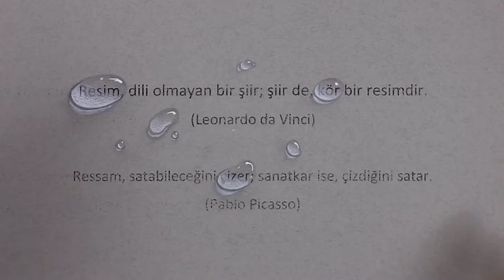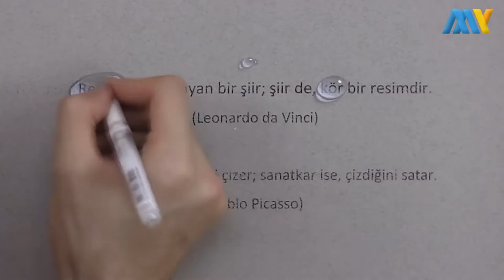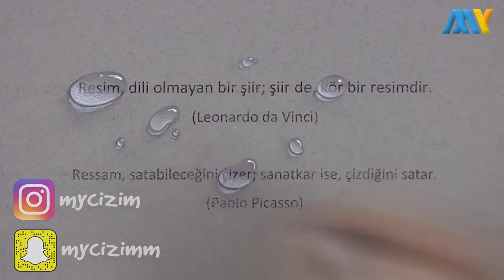How to Draw a Water Drop on a Text Secret Message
Speed Draw Zeichnung pagguhit Dessin Dibujo Рисование  鉛筆畫

Cool 3D Drawing Illusion - Trick Art

3D Drawing of sweet Pug Dog│Trick ART speed painting

How to Make a 3D Concrete Pyramid | Anamorphic Drawing

Trick Art Drawing 3D Tiny House on paper

3D Spider Drawing/AMAZING realistic illusion!

3D Drawing Illusion - Trick Art

3D Drawing: A Realistic Glass of Water/ AMAZING illusion anamorphic

3D Drawing of a Lifelike Snake | 3D Painting Optical Illusion!

3D Art, Drawing Coca-Cola bottle

Drawing Easy 3D Sphere with lines

Deadpool Drawing - How to draw 3D Art

Hand Art 3D : Hole and A Scale Drawing

How to draw 3D Cellar stairs step by step / #3

DIY 3D Ladder - How To Draw Ladder Optical Illusion

3D Drawing: Dory | Finding Dory

How to draw 3D Art, drawing tunnel

Drawing 3D Levitating Red Bull Can, Fine Art.

Cool 3D Drawing Trick with an iphone 5c

Cool 3D Drawing Optical Illusion

Best of Stefan Pabst's 3D DRAWINGS

3D Trick Horror Art - The Handless Guy Drawing

Pokemon Go 3D - Drawing Pokemon Go

How to Draw a 3D Hand - Trick Art Optical Illusion

Trick Art on Line Paper - Drawing 3D Hole

Drawing 3D Great White Shark, Art Graphic

3D Pen | How to draw in 3D using a 3D pen

Drawing a whiskey glass - How to draw 3D art

3D Art, Drawing Coca-Cola empty glass bottle

3D Trick Art Horror Drawing-One Piece Hand

Drawing: Hulk vs Marcello Barenghi - How to draw 3D Art

Drawing of MTN DEW Kickstart in 3D/ Speed Painting baja blast

Drawing a 3D Cistern - Optical illusion

Drawing Goku Super Saiyan Blue Kamehameha in 3D

3D Drawing of a Sphere, Levitating Ball

Amazing 3d drawing - 3d floor art lego superheroes [HD]

Drawing of an anamorphic illusion/ 3D painting

3D Pencil Drawing: Batman - Speed Draw | Jasmina Susak

Gummy Bears Drawing - 3D Art

Hyper Realistic 3D Drawings Reaction

Very Easy!! How To Drawing 3D Hole - Trick Art on Line Paper

Trick Art Drawing 3D Crocodile, Visual Illusion

CHEAP ART SUPPLY CHALLENGE

My Art Teacher

Modern Art Or Kid Art?

How to Print Your Own Art Prints at Home

10 Times People Failed At Nail Art

PERFECTING THE ART OF UNLIMITED STORAGE - TROLL PACK SMP #12

Mandala Wall Art | NO STENCILS

Art Challenge Fun!

Dota 2 - The Art of Pudge - EP. 89

FULL FACE USING ONLY Art Supplies Challenge!

ART CHALLENGE: A HUGE TWIST

How to make Expensive Art [TUTORIAL] [EASY]

AMAZING New York City Spray Paint Art in Time Square 2014 :)

Dota 2 - The Art of Invoker - Episode 75

Art Video CHALLENGE!

What Level Is Your Art? [Scribble Kibble #39]

Art Challenge: DRAW with a MOUSE!

The Banker's Guide to Art - BBC Documentary 2016

The Art of Hand-Pulled Noodles | Food Skills

Crayon Art Tutorial!

Best of 3D Street Art Illusion - Episode 1 (SHORT VERSION)

Cool 3D Trick Art - Bullet Hole in Hand

7 SECRET Messages Hidden in Famous Art

REACTING TO MY OLD ART WORK!

How to Draw 3D Art - Easy Line Paper Trick

Amazing Street Art Painting 3d pictures

Finishing some Art

Can Parents Guess Which Piece Of Art Their Kid Made?

Amazing Glass Blowing Compilation | Blown glass art

10 Most Disturbing Pieces Of Art Ever Made - SlappedHamTV

Kendall Jenner Recreates Four Iconic Pieces of Performance Art | W Magazine

Fried Egg | Painting on canvas - How to Paint 3D Art

7 Mysterious Secrets Hidden in Famous Works of Art

How to Draw a Water Drop - Line Paper Trick Art

The Art Of Noise - The Best Of The Art Of Noise FULL ALBUM/CASSETTE 320kbs

FASHION, ART, CHALLENGE: Social Media DRESS

Art Attack - 'Treehouse' Make

TOP ART VIDEO: Amazing Art Challenge!